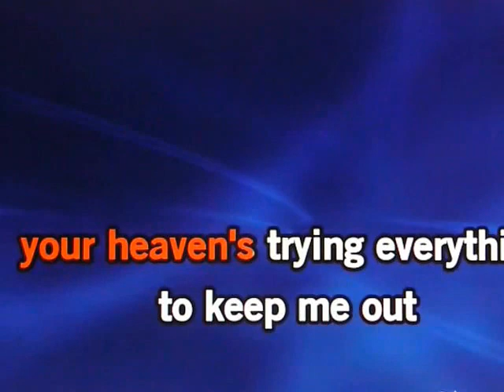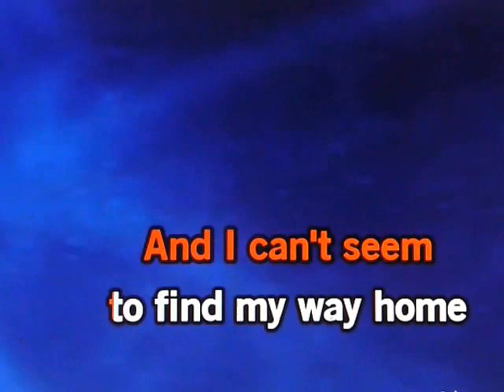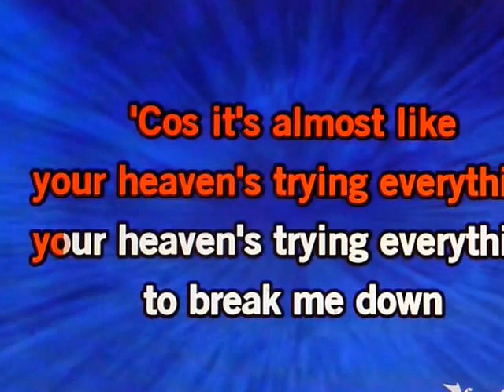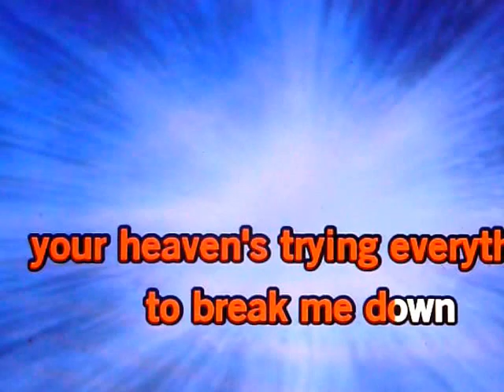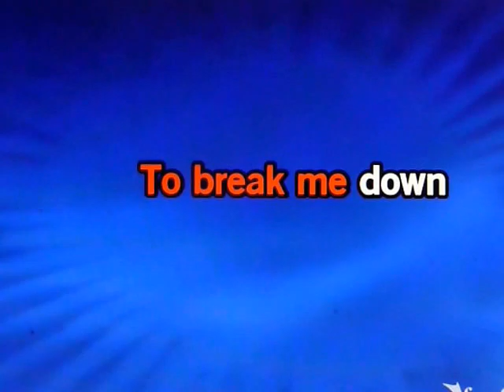FAR FROM HOME, TODD ELLIOT BAND....DUMPSTER BOB